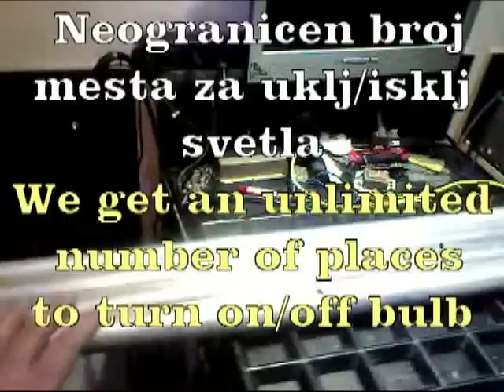Kako napraviti prekidač od cevi za svetlo (4 kom Al.cevi dužine 0.9m prečnika 38mm)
Etouchswitch on switch on the pipes
The contact point becomes a independent switch. We get an unlimited number of independent  places to turn on/off bulb.
4 kom Al.cevi dužine 0.9m spoljeg prečnika 38mm  su upotrebljene kao prekidač. Svaka dodirna tačka postaje nezavistan prekidač. Dobijamo neograničen broj različitih nezavisnih  mesta za uključenje/isključenje potrošaća.